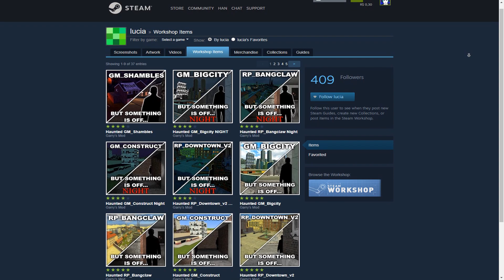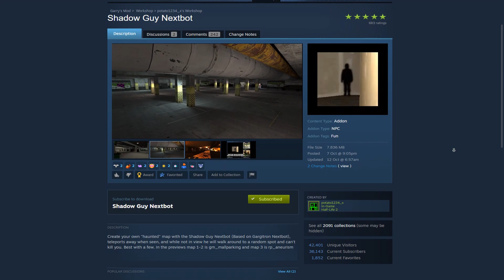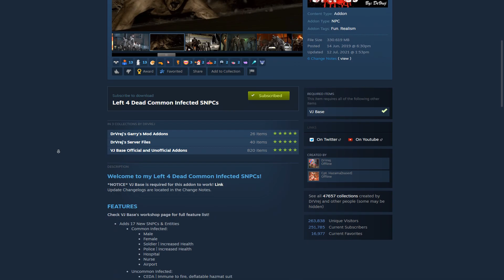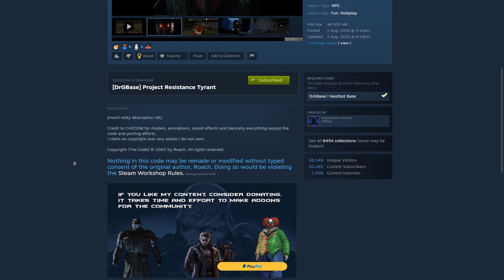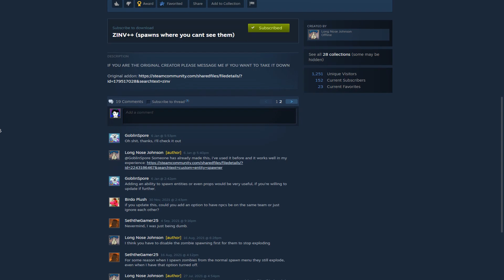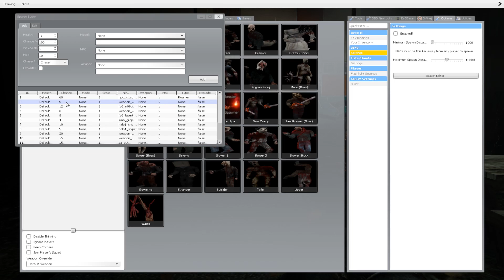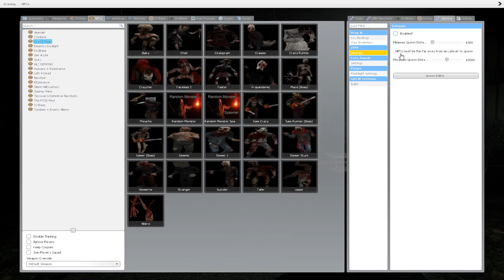BEST GMOD HORROR ADDONS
This video is a compilation of some of the best scary mods and addons for Gmod